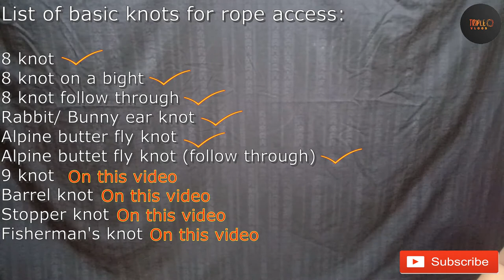Basic knots for Rope Access | Triple 0 Vlogs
Hi! Thank you for visiting our channel.

The link of my previous videos:
(2 basic follow through knots)
(2 ways to make alpine butterfly knot)
(3 variations of 8 knot)

Stay safe!